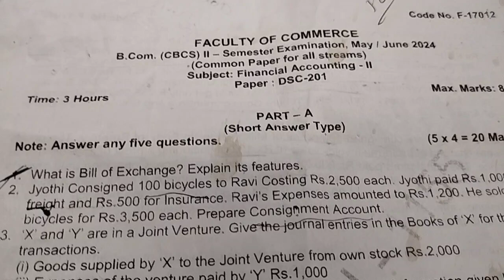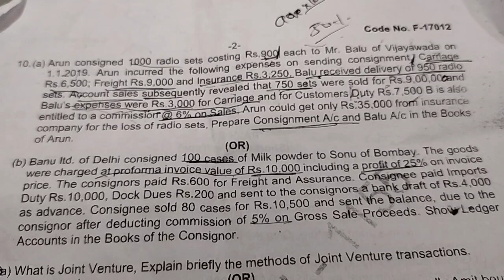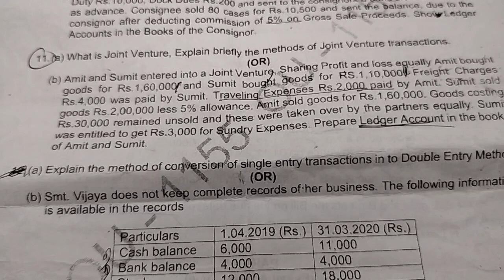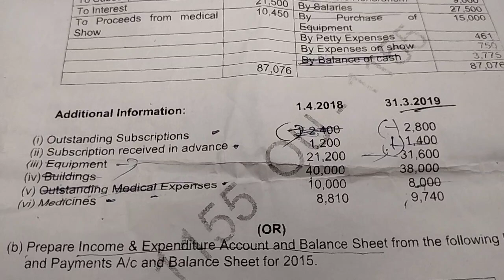Osmania University B.Com 2nd semester financial account questions paper 2024/OU Degree 2nd sem 2024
Osmania University B.Com 2nd semester financial account questions paper 2024